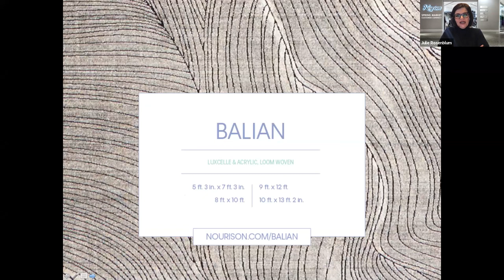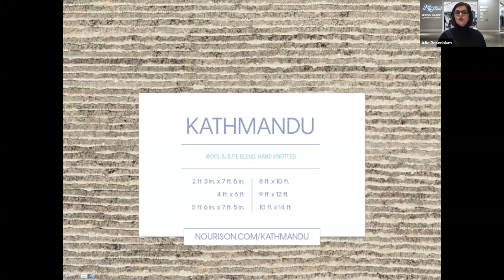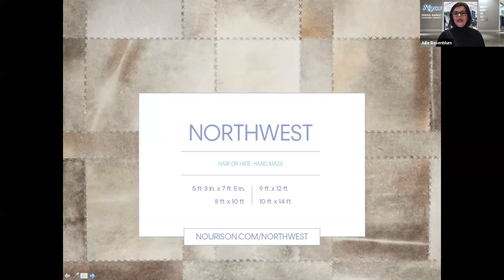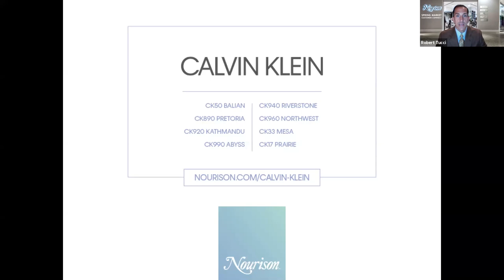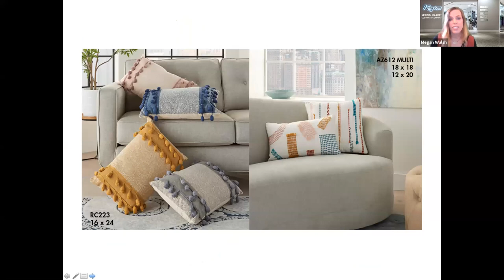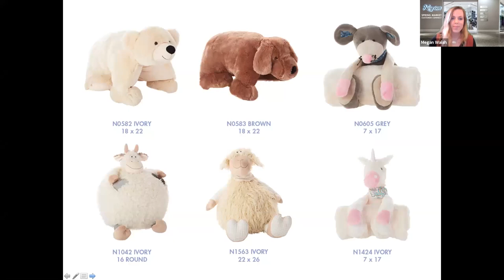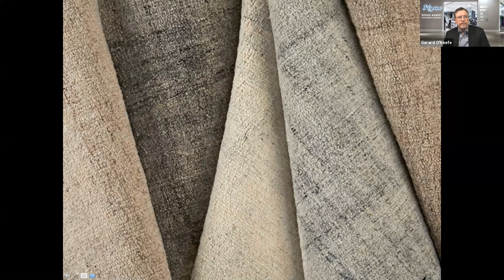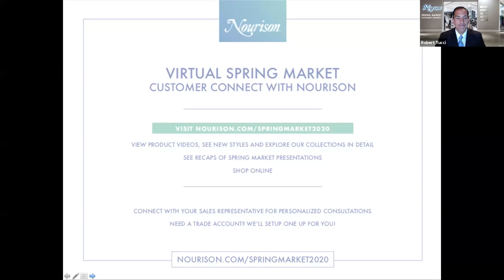Customer Connect With Nourison, A Virtual Spring Market Experience: Day 3